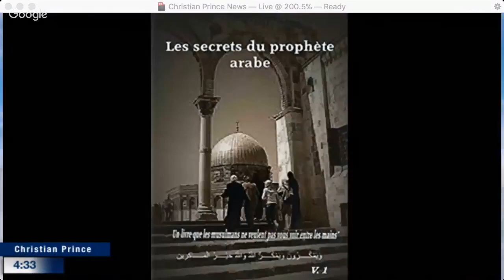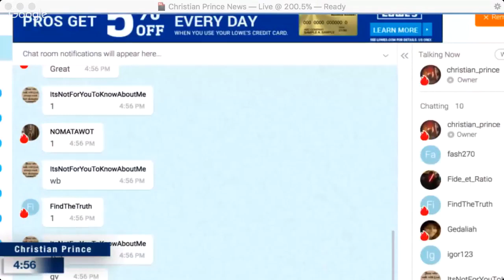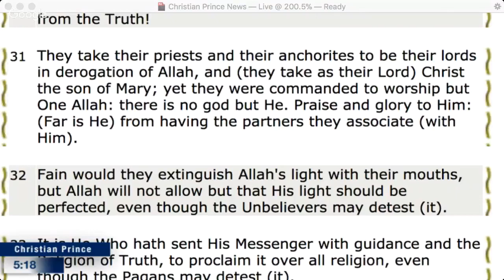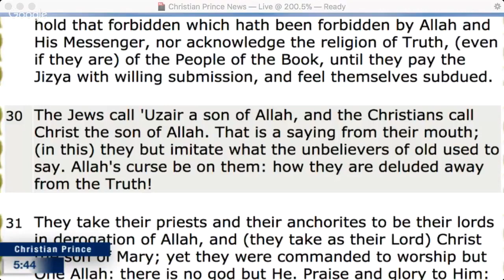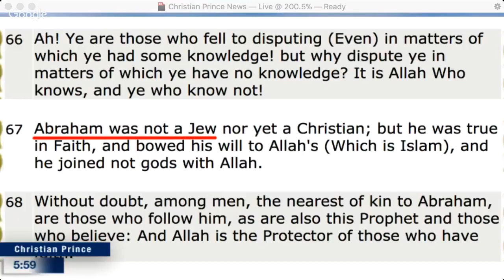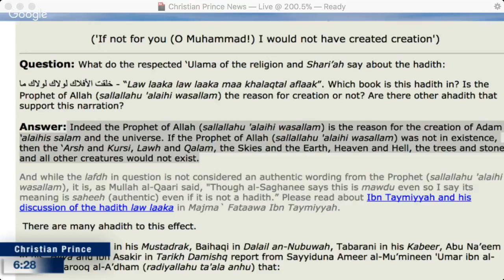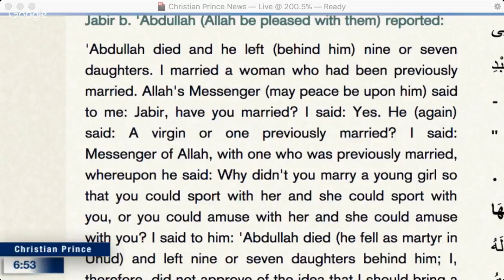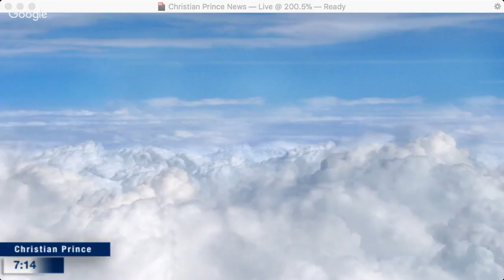Christian Prince - Has Got Me Gassed by TITANS TV seeking Muslims to debate Christian Prince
Christian Prince's Live Youtube broadcast on Christmas Eve, Dec 24, 2017.